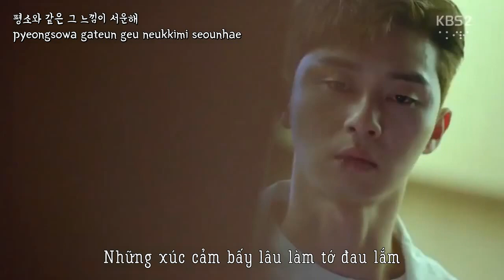Vietsub - Han - Rom || Fight For My Way OST || Good Morning - Kassy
Cho hai đứa chúng nó chút đường, chút muối nào :v